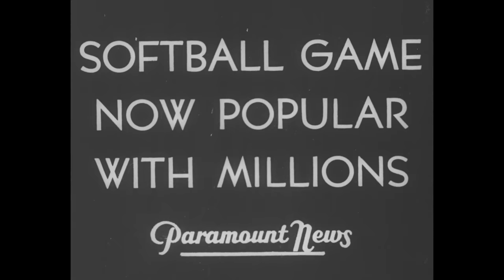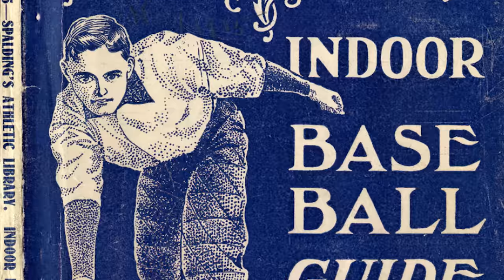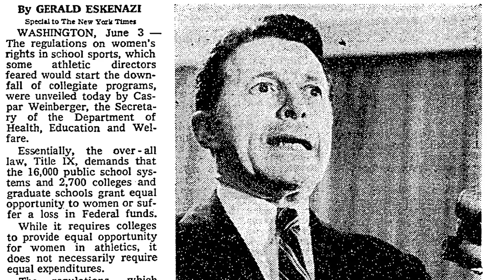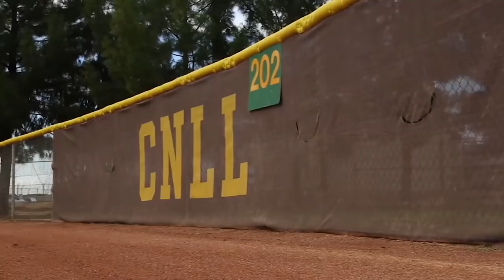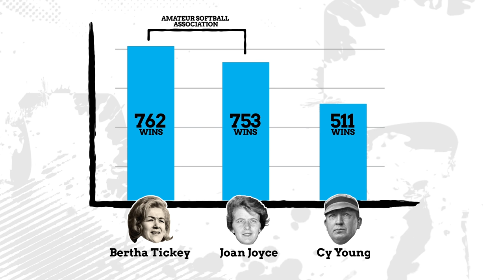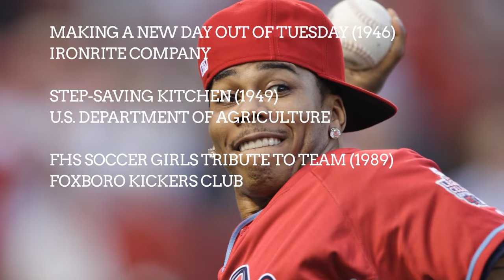Why are softball and baseball different sports? (Olympics Preview!) | Quick Question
The Olympics are starting up and for the first time in a LONG time, both baseball and softball are in it! Which raises the question: why is there both baseball AND softball, when sports like basketball are the same for both genders? Our Quick Question episode today explores how it started and evolved to where it is today.